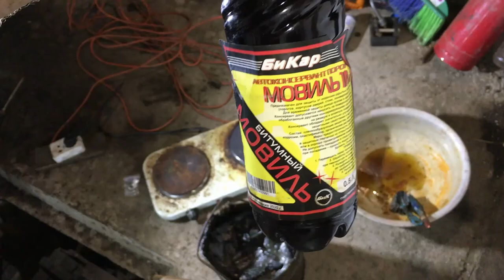РАМА ВНЕДОРОЖНИКА НИКОГДА НЕ СГНИЕТ ЕСЛИ ПОКРЫТЬ ЕЕ ПУШСАЛОМ .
СОСТАВ ДЛЯ ДОЛГОЛЕТИЯ РАМЫ ВНЕДОРОЖНИКА.
AutomedeG